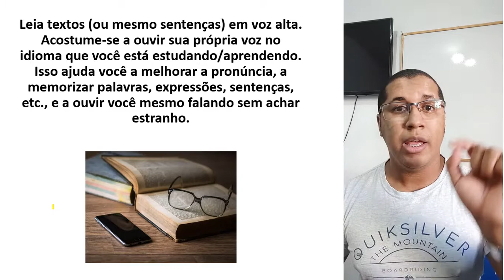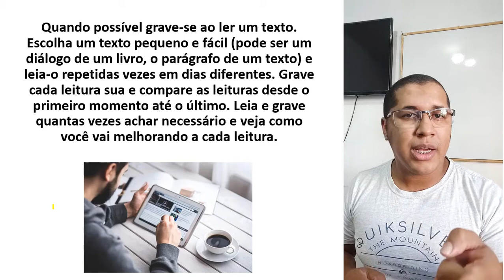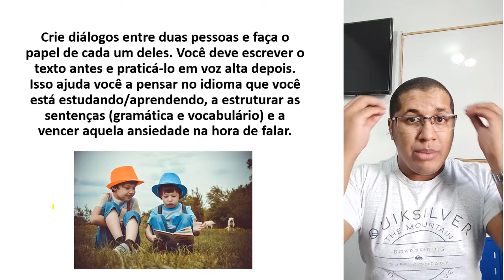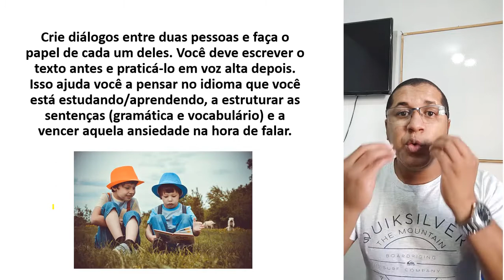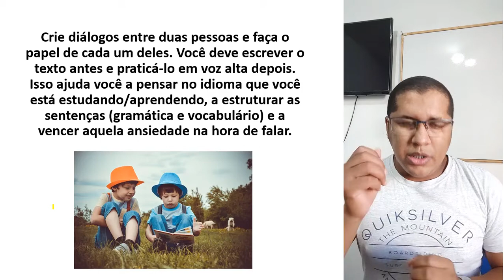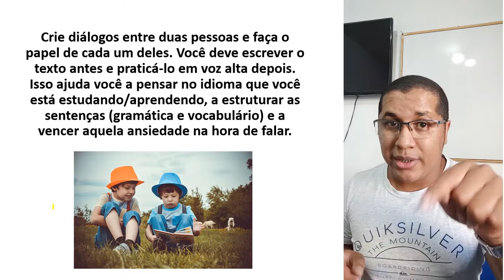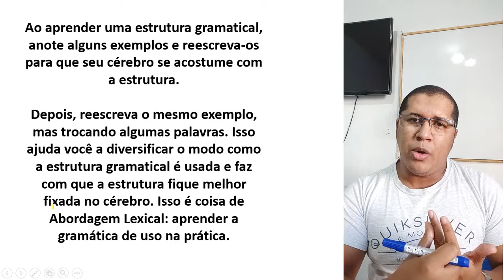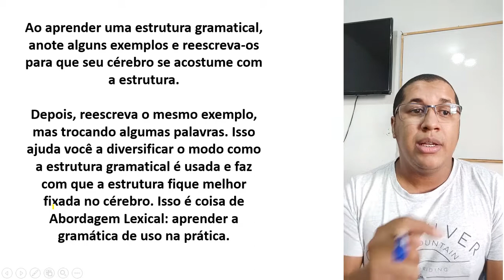Dicas Matadores para Você Se Tornar Fluente em Inglês